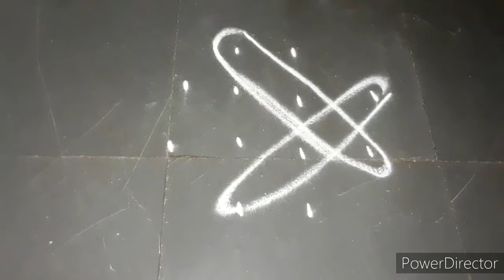4 × 2 dots rongoli easy simple 😀